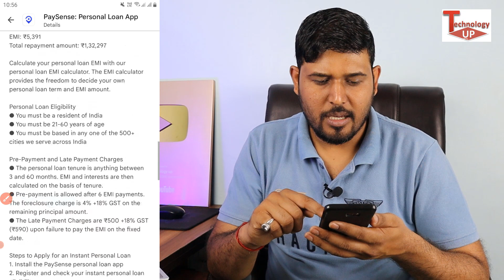Personal Instant Loan App 2023🔥 Personal loan app | loan app fast approval | Best loan app, Loan App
Personal Instant Loan App 2023🔥 Personal loan app | loan app fast approval | Best loan app, Loan App Review | Technology up

about this video - es video me loan app ke bare me bataya hai ki loan kaise le new loan app , loan app fast approval konsi app hai personal loan app ka review kiya hai .

loan app | best 5 loan app
instant loan app | top 5 loan app
personal loan app 2023 new
best loan app without salary slip

All Images, Picture, Music show in the video belongs to the respected owners, Full Credit to Owners , this channel does not promote any illegal content, all content provided by this channel is meant education purpose only